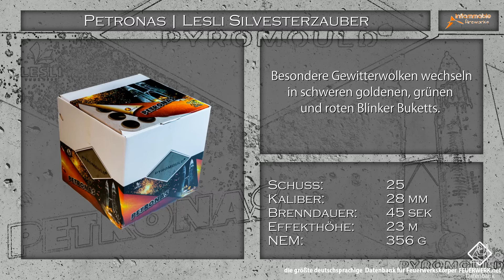Petronas | Lesli Silvesterzauber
Suchst Du mehr Meinungen/ Bewertungen oder detaillierte Informationen zu diesem Artikel?

Video Silvester 2015/16